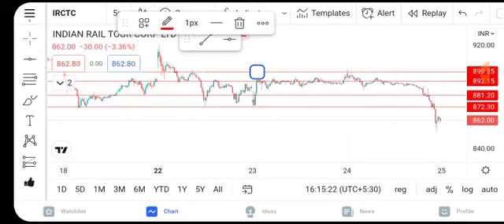IRCTC SHARE RESULT TODAY IRCTC SHARE LATEST NEWS IRCTC SHARE TARGET IRCTC BREAKING NEWS